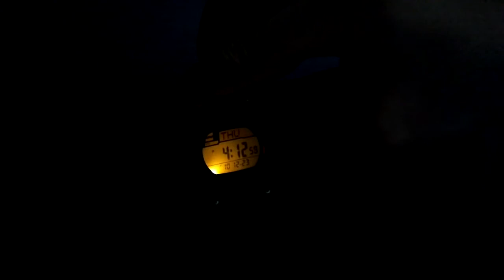Casio STL S100H 4AV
Обзор Casio STL S100H 4AV